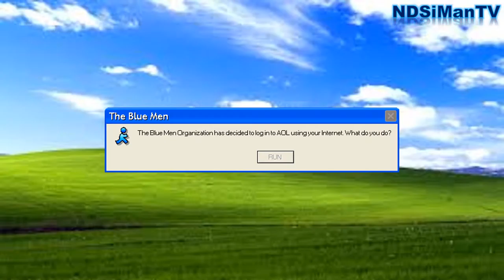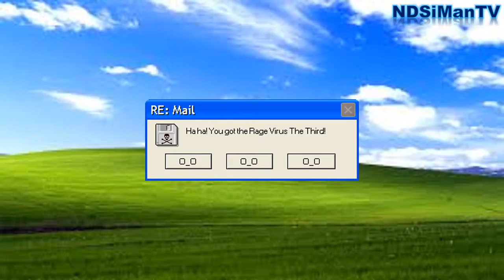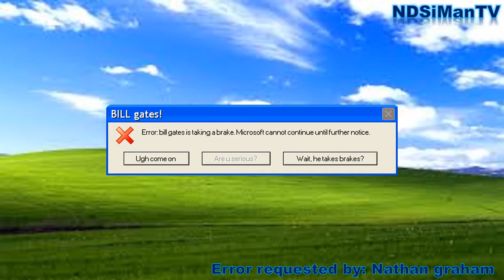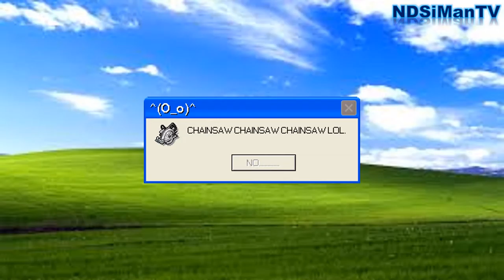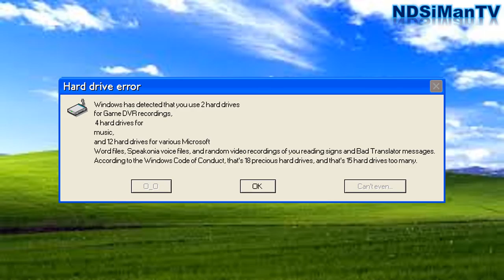Microsoft Sam Reads Comical Windows Errors (S1E8)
Episode 8 of Comical Windows Errors shows our TTS hero, Microsoft Sam, enduring the Rage Virus The Third, as well as being asked about the latest version of Linux.